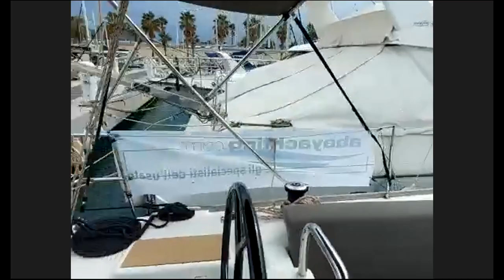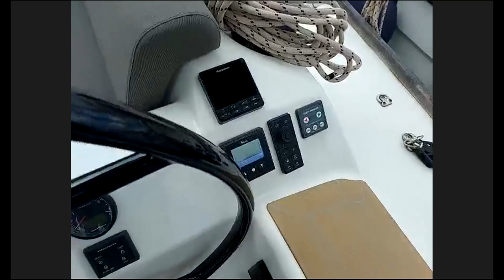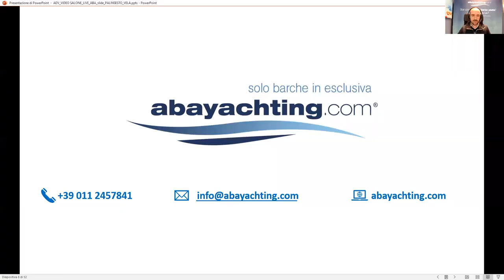Dufour 460 Grand Large (2019) - Video Premiere